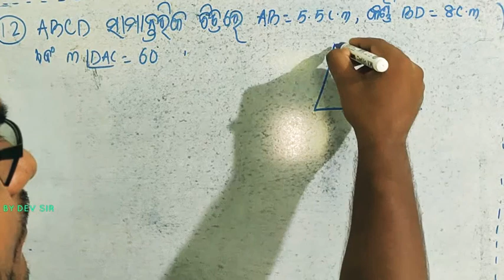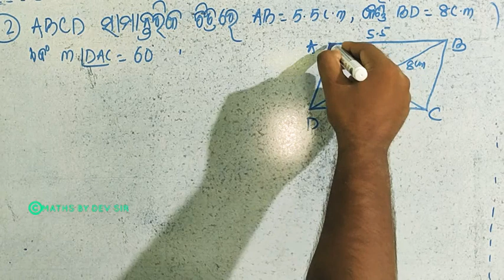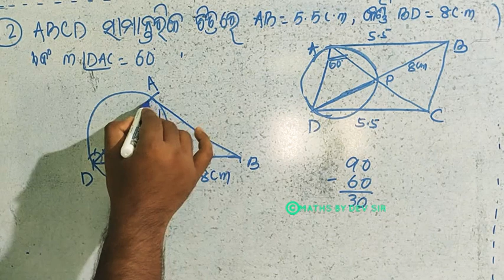ଦଶମ ଶ୍ରେଣୀ ଅଙ୍କନ 10th class construction number wise solution for odia medium student